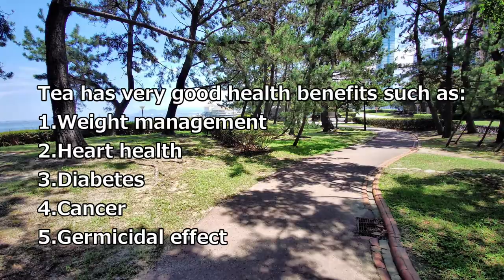Bacon & Edamame soup (diet soup dietsoup healthy soup low carb weight loss soup keto recipe )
Today's soup is called "Bacon and Edamame soup ~Earl grey flavor~". I used one tea bag of Earl Grey to make a soup. Tea has very good health benefits such as Weight management, Heart health, Diabetes, Cancer and Germicidal effect. This healthy lowcarb and lowcalorie soup is good for weightloss and diet.